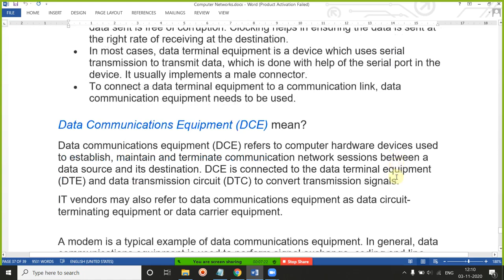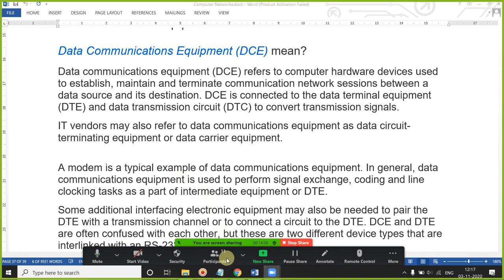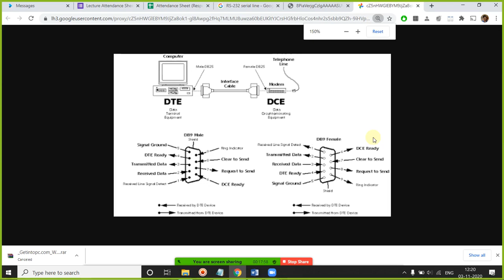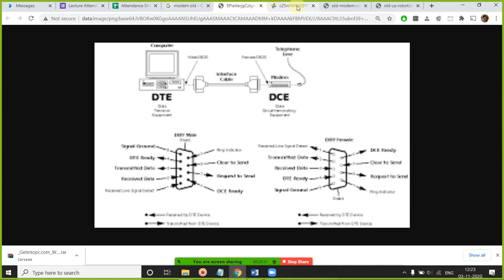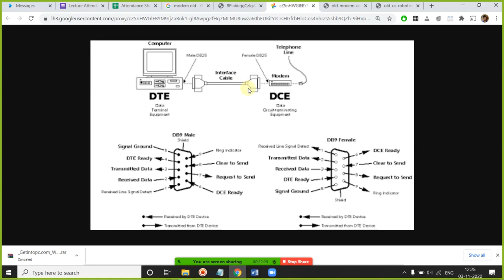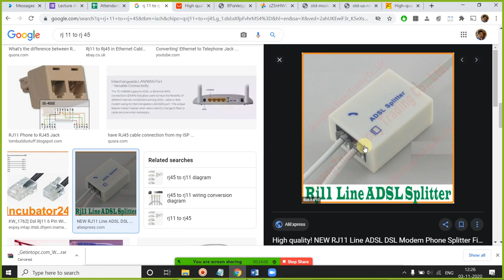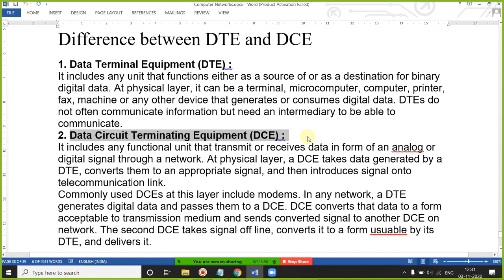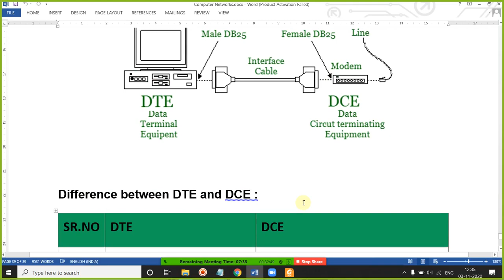03 NOV 2020 DATA COMMUNICATIONS EQUIPMENT